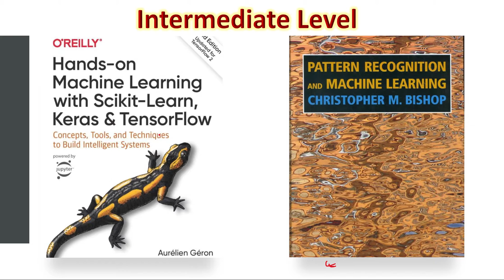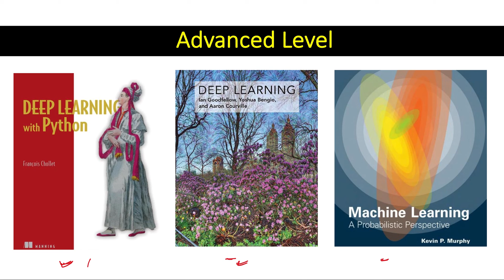Machine Learning Books you should read in 2020 | Best Machine Learning Books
Best Books on Machine Learning :
1. Introduction to Machine Learning with Python: A Guide for Data Scientists
2. Hands-On Machine Learning with Scikit-Learn, Keras, and TensorFlow: Concepts, Tools, and Techniques to Build Intelligent Systems
3. Pattern Recognition and Machine Learning (Information Science and Statistics)
4. Deep Learning with Python - François Chollet
5. Deep Learning (Adaptive Computation and Machine Learning series) - Ian Goodfellow
6. Machine Learning: A Probabilistic Perspective (Adaptive Computation and Machine Learning series) - Kevin P. Murphy